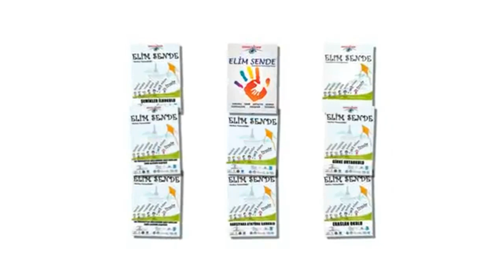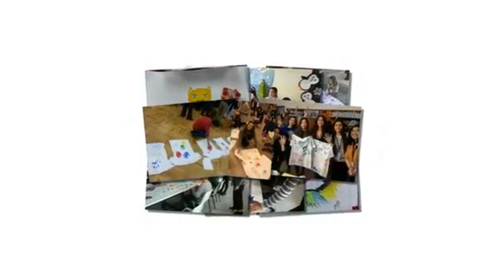ENGEL NEDİR? | ENGELLİLER Mİ ENGELLENENLER Mİ?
Engel kavramı🚫
Engelliler➡️
Engellenenler➡️
İzmir Büyükşehir Belediyesi'nin düzenlediği Engelsizmir Projesi➡️
Elim Sende Projesi üzerine🤝

İzmir Engelsiz Sanat Derneği Başkanı Tamer ÖZŞEKER ile ortak bir yayın gerçekleştirdik. Şuana kadar yapılanları ve yapılması gerekenleri derinlemesine ortaya koyduk✌

ÖNERDİĞİM BAZI VİDEOLARIM:

ATATÜRKÇÜLÜK VE KEMALİZM

İŞARET DİLİ NEDİR? | TÜRKİYE'DE SAĞIR BİREYLERİN YAŞADIKLARI ZORLUKLAR NELERDİR?